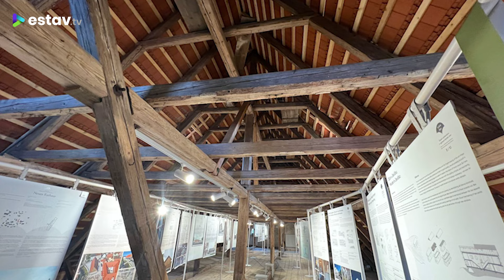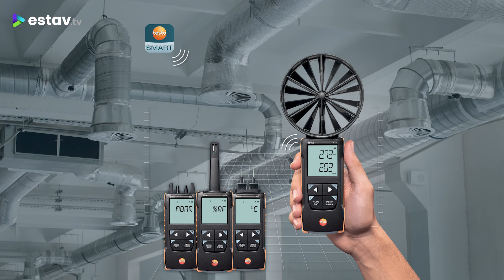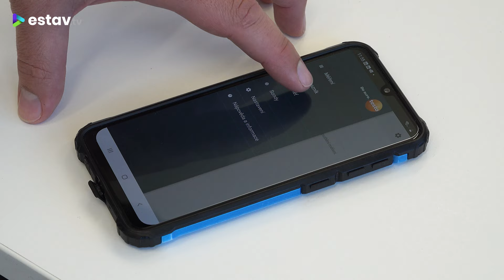Větrání a hodnocení vnitřního prostředí. Fouká na vás klimatizace? Jak probíhá měření?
S Ing. Danielem Adamovským, Ph.D., vedoucím laboratoře vnitřního prostředí, jsme se sešli v Univerzitním centru energeticky efektivních budov ČVUT (UCEEB) v Buštěhradu a povídali jsem si, jak hodnotit vnitřní prostředí v pobytových místnostech a jak a čím měřit.

„Pokud chceme postihnout kvalitu vnitřního prostředí, tak se bavíme o velmi široké oblasti. Atributů je totiž hodně, Uveďme například tepelnou pohodu, kvalitu vzduchu a můžeme pokračovat k osvětlení, akustice atd.,“ na začátku uvádí šíři problematiky Adamovský.

„My se dnes zaměříme na podmínky tepelné pohody, tj. když uživatel pociťuje chlad nebo naopak horko, průvan. A v takových případech my potřebujeme měřit a hodnotit min. 2 veličiny, a to je výsledná teplota v tom prostředí, ideálně ve více výškách. Tak můžeme postihnout, když člověk sedí, když stojí, tj. měříme ve výšce kotníků, břicha a hlavy. Druhou veličinou je rychlost proudění vzduchu,“ popisuje Adamovský tematiku, která nás tentokrát zajímavá.

Blíží se letní teploty a v kancelářích se budou spouštět klimatizace. Ty mohou být občas zdrojem různých obtíží a potenciálních problémů. Někteří lidé mohou pociťovat nepohodlí kvůli velkým rozdílům mezi teplotou venku a teplotou v kanceláři, pokud je klimatizace nastavena na příliš nízkou teplotu, resp. velký rozdíl venkovní a vnitřní teploty. U některých lidí může být dlouhodobá expozice studenému vzduchu z klimatizace způsobovat problémy s dýcháním, zvyšovat riziko pro nachlazení nebo alergické reakce. Klimatizace může vysoušet vzduch v uzavřených prostorách, což může způsobit nepohodlí a suchost v nose, krku a očích. Některé klimatizační systémy mohou být hlučné, což může rušit koncentraci a práci v kanceláři. Nejčastějším problémem jsou ovšem rozdílné preference, kdy lidé mají různé požadavky ohledně teploty a cítí se pohodlně při různých úrovních tepla. Nastavení klimatizace tak může být věčným zdrojem sporů mezi zaměstnanci.

Řešením může být zlepšení izolace budovy, pravidelná údržba klimatizačních zařízení, použití programovatelných termostatů pro lepší řízení teploty a také možnost individuálních regulací teploty v různých částech kanceláře.

Je součástí hodnocení i měření vlhkosti?

„Ano, vlhkost je jedním z faktorů, který může doplnit škálu měřených veličin. Měříme relativní vlhkost, můžeme měřit teplotu kulového teploměru, která nám pomůže v určení výsledné teploty,“ říká Adamovský.

Ve videu jsme si ukázali měřící sestavu přístrojů testo pro měření základní škály veličin. Sondu pro měření rychlosti vzduchu, sondu pro relativní vlhkost, kulový teploměr pro měření výsledné teploty, záznam dat a další. Dochází je sběru dat, jejich ukládání, vytvoření základních grafů a export naměřených dat pro další zpracování.

„Sestava ve videu odpovídá hodnocení podmínek vnitřního prostředí v kanceláři. Sestava se umístí do pracovního místa a měříme konkrétní veličiny,“ popisuje Adamovský a doplňuje ještě ukázku měření v místě výústky.

„Při měření průtoku vzduchu na distribučním prvku přikládáme trychtýř s anemometrem, kterým stanovými rychlost a dopočítáme průtok podle rozměrů. Data pak máme na displeji v aplikaci testo SMART,“ ukazuje Adamovský.